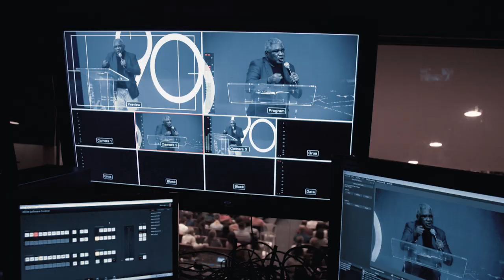Descomplique suas batalhas espirituais - Pr. Alessandro Aguiar